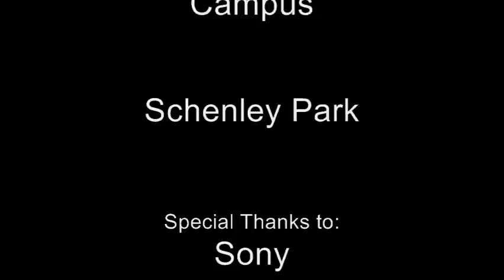The Assignment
Short Film Made With a Couple of Friends.

-Faun (2008)
-Another Sinking Ship (2008)